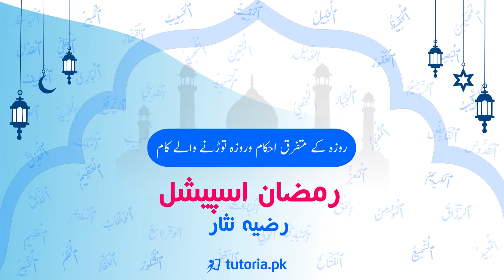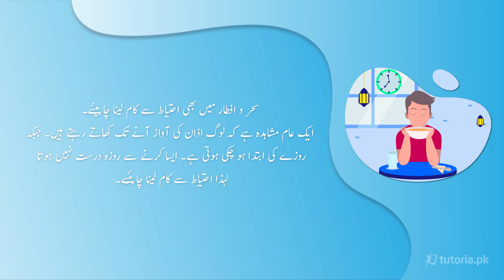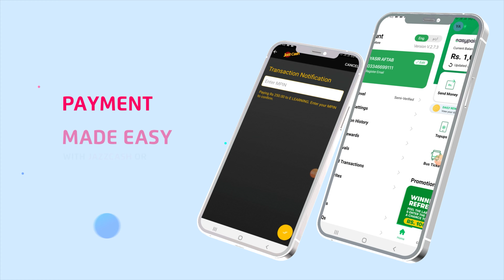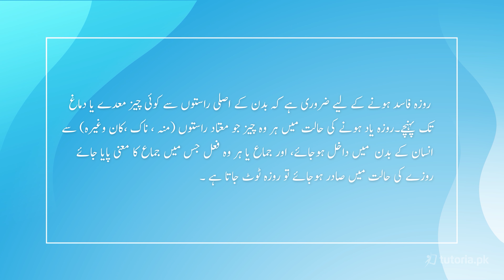Roza Kin Cheezon Se Toot Jata Hai | Ramzan Special with Razia Nisar | tutoria.pk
In Islam, there are some acts that might lead to the validation of a fast during Ramzan. Normally, there are some misconceptions and confusions that revolve around such topics. Therefore, in this video of “Ramzan Special with Razia Nisar” we will try to clear such misconceptions.

There are 5 major actions that can break one’s fast i.e. eating, drinking, intercourse, intentional vomiting, Hajamah, and menstruation. During the video, we will discuss such matters in detail along with some other cases that can result in the breaking of fast.

At tutoria.pk we deliver knowledge with real-time life lessons so students of Inter and Matric can excel while studying from home. Start today!